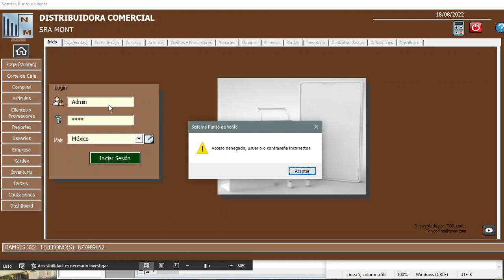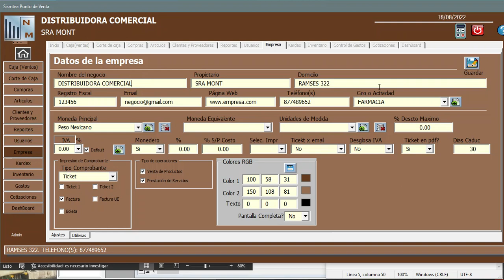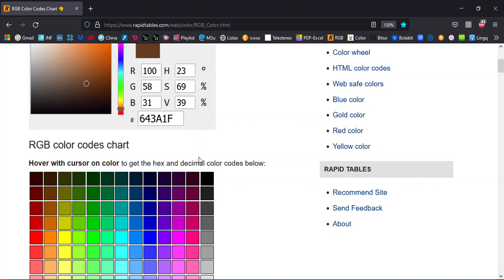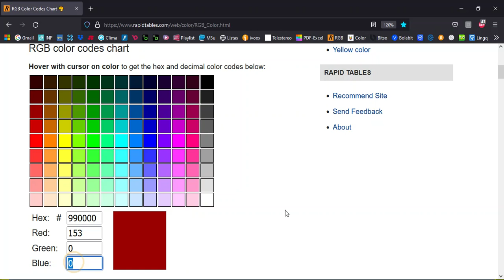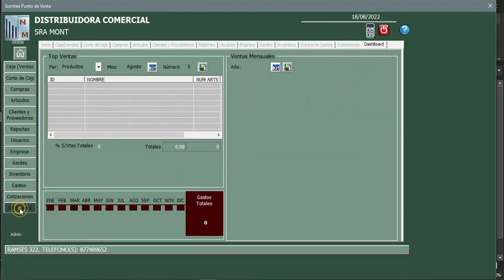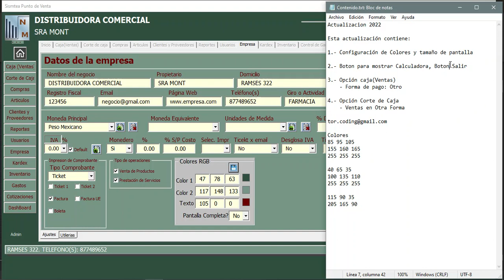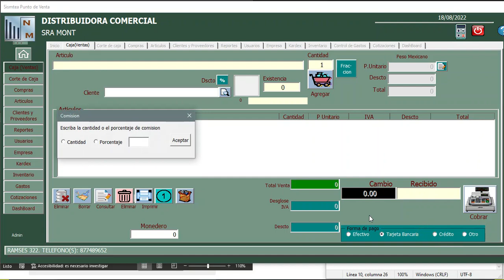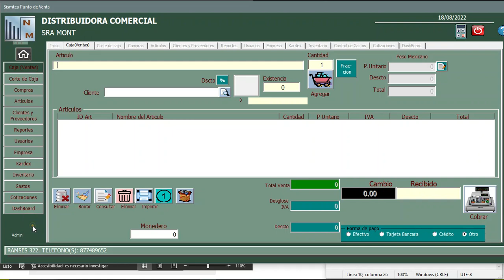2️⃣9️⃣➖TPV✅SISTEMA PUNTO DE VENTA ▶️ COLORES Y PANTALLA🔶ACTUALIZACIÓN 2022 ☑️EXCEL VBA.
Contraseña para des-proteger las hojas *** (3 asteriscos)
Usuario Administrador: Admin
Contraseña: 12399
Usuario operador: Juan
Contraseña: 123
Actualización 2022

Esta actualización contiene:
🔹1️⃣ ➖ Configuración de Colores y tamaño de pantalla
🔹2️⃣ ➖ Botón para mostrar Calculadora, Botón Salir
🔹3️⃣ ➖ Opción caja(Ventas)
                 - Forma de pago: Otro
🔹4️⃣ ➖ Opción Corte de Caja
                 - Ventas en Otra Forma

💠PROYECTO CONTABLE
Sistema Contable desarrollado en Visual Basic para aplicaciones.